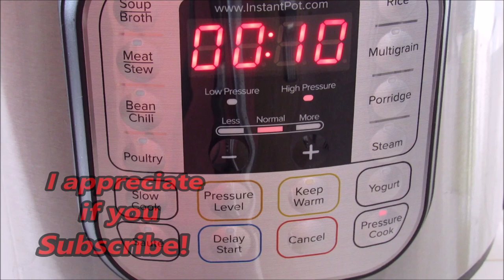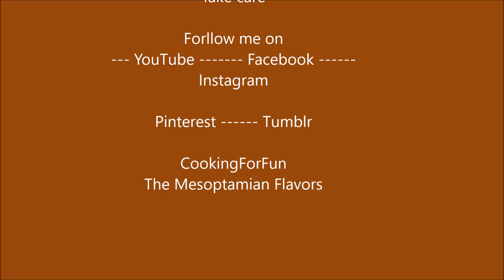Instant Pot Easy Peeling Chestnut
Steps :
-Wash  chestnuts well
-Make a slit at the top for each chestnut
-6 liters pot size
-Add water to cover the chestnut
-Salt to taste optional
-Make sure the plastic ring is in place and the handle is in the sealing position
-Close and pressure cook for 10 minutes
-Open after NPR
-Open and peel easily
Note it  best to peel them while they are hot